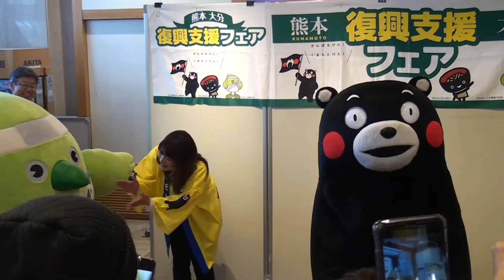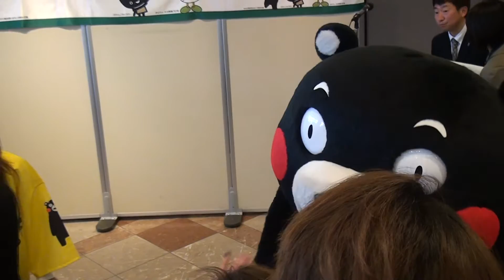170316_くまモン[05]めじろん紹介さす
「「熊本・大分復興支援フェア」支援金贈呈式」で、みちのく夢プラザに出没した『くまモン』。『めじろん』も紹介するよう促す。